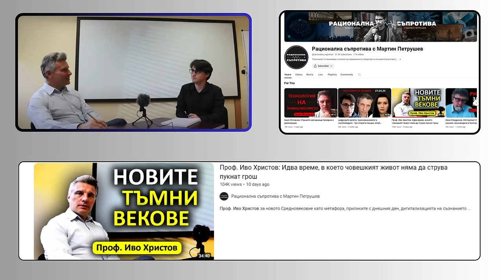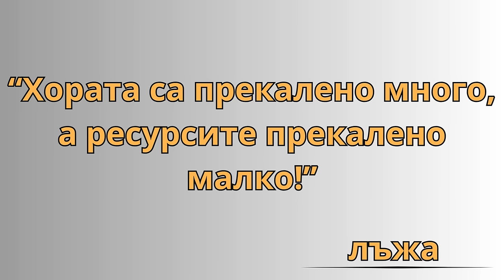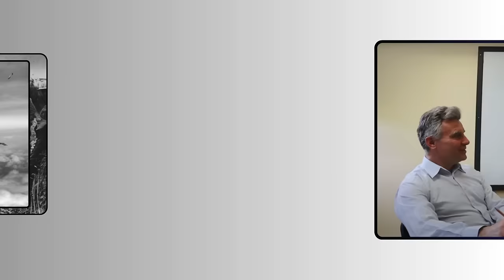Никой не се интересува от европейските глупости! [проф. Иво Христов]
Мартин Петрушев взе едно страхотно интервю на проф. Иво Христов, като в това видео ще Ви представя част от темите, които се дискутираха в него. От европейски феодализъм до това как кинематографията в наши дни влияе на хората, Ви уверявам, че това е едно видео, което не е за изпускане.

За да подкрепите канала:
🔔 Абонирайте се
👍 Харесайте видеото
✍ Коментирайте